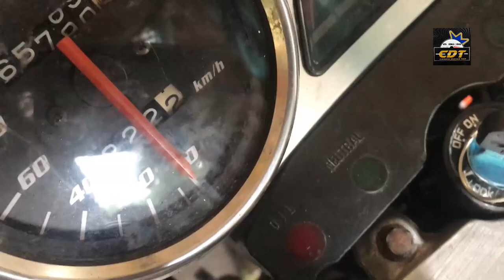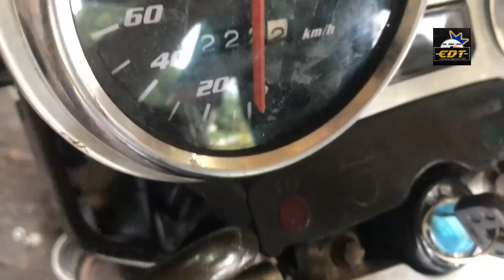CANTIK RIM ALOI MASUK EX5 | SANTAI PETANG